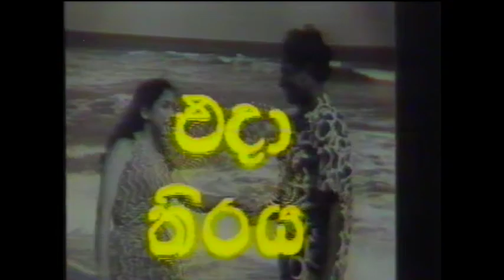EDIT 04 එදා තිරය - Song /Visual No 1, Duppathage Duka,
IMPORTANT -   Our apologies for this erroneous publication  TODAY (23/06/2021) which has already hit more than 40 views  ( ! ! )during the last 4 hours !
  This is one of our test videos uploaded [ 9 months ago ] with "visibility" kept PRIVATE  which had by accident got published this afternoon.  The correct presentation [ as published on    14th September  2020 ]-  is (yet) remaining at the start of this playlist   - namely
          edha thiriya" (එදා තිරය ), video - 01, දුප්පතාගේ දුක Duppathage Duka - Mohideen Baig
   You may please select same , which has a more comprehensive "description"

    This playlist as at today runs into 33 sets of "song/Visuals"
PS - due to the interest shown more videos on "Duppathage Duka" will follow   !
the draft of the test video "description" is given below  - please ignore

"එදා  තිරය -  Song /Visual  No 1,  Duppathage Duka, Actor Laddie Ranasinghe, Play Back Mohideen Baig
The first in this new series.
Please note that this is a test upload for this new series
These songs were broadcast by ITN in "edha thiriya" (එදා තිරය ), video - 01, දුප්පතාගේ දුක Duppathage Duka - Mohideen Baigthe 80s.
 Uploading of other songs will follow -
            once the VHS tapes  (3 noes now badly effected - sticky. moldy ) are cleaned.
The balance songs /visuals  ( hopefully ! ) will follow.

Duppathage Duka is the 38th film and released on 1956.
 It contains one of the most beautiful lyrics and songs.
 Music done by S. Dhakshinamurthy

Cast includes, Laddie Ranasinghe, Hugo Fernando, Mark Samaranayake, Stanley Perera, Girly Gunawardena.

Ref  VHS tape S 11,  ET - 01 Edited.